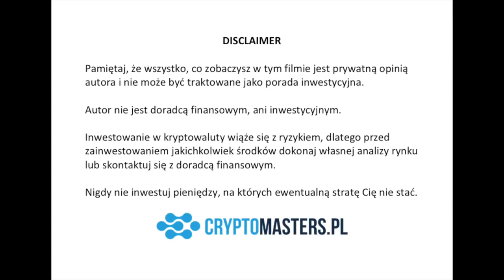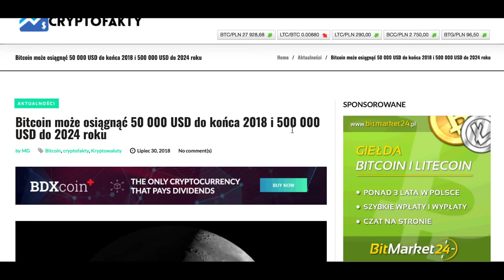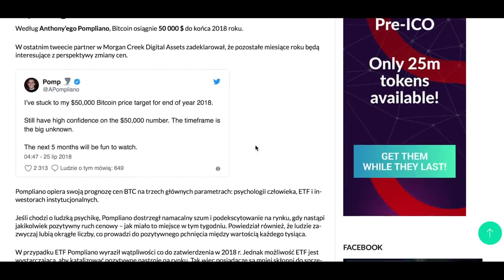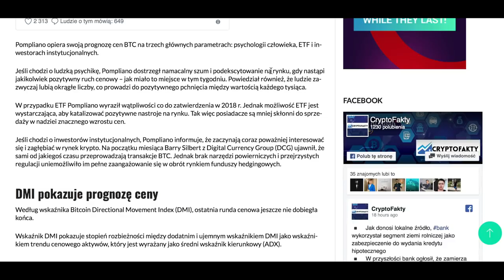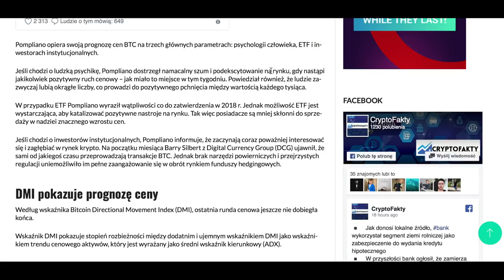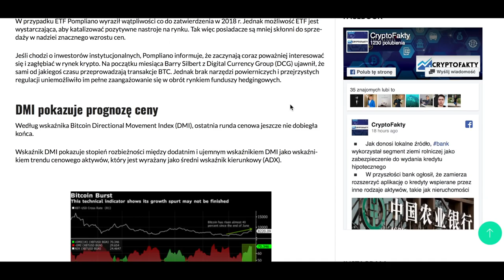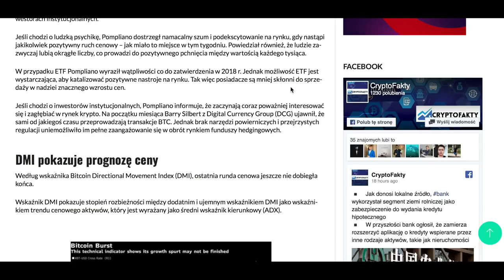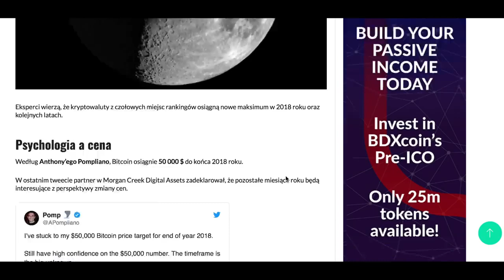Bitcoin za 50 000 dolarów do końca 2018